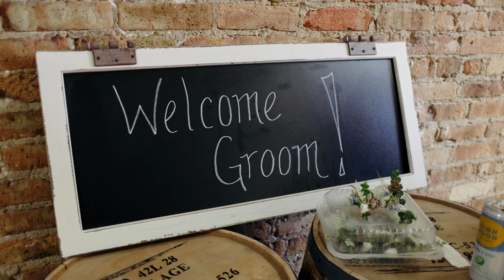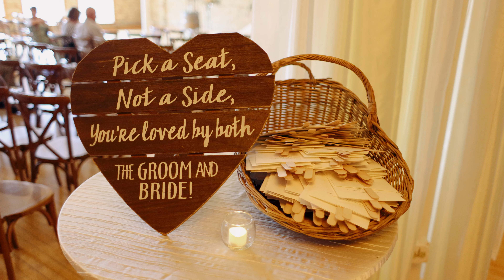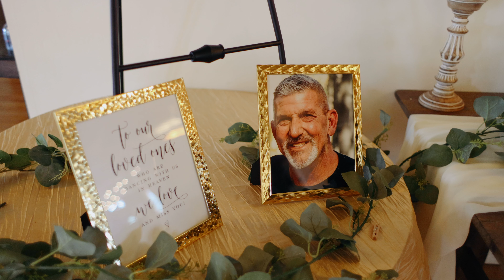Marisa & Alex's Wedding // The Highland Loft Event Venue // Elgin, IL